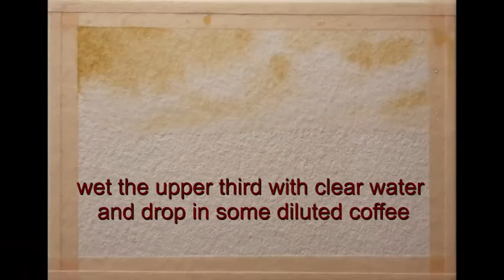Coffee Seascape - creating a little Art Trading Card (ATC) - coffee&ink tutorial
Painting with coffee?
Yes, it may sound unusual but it has been done for centuries.
In this video I show step-by-step how it is possible to paint a little landscape with coffee and ink.